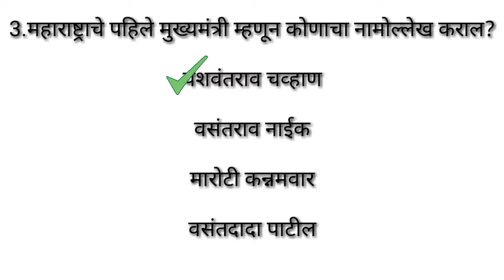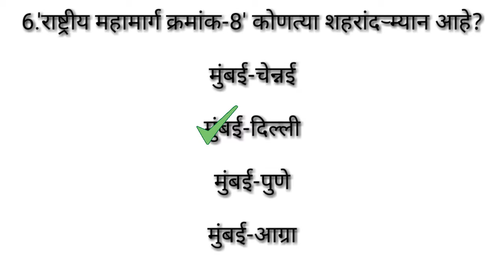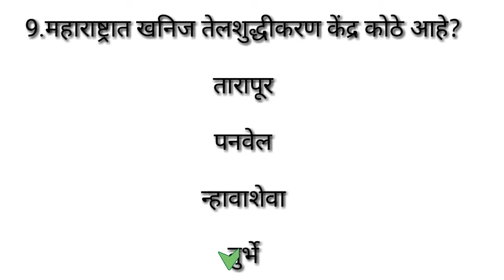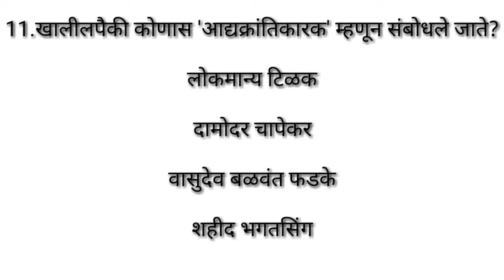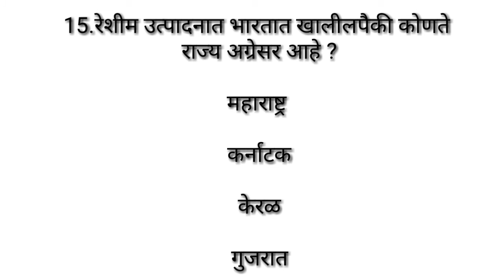Mega bharti,talathi,police bharti 2019 maharashtra,saral seva bharti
मराठी सामान्य ज्ञान
Mpsc
Upsc
Sti-Psi-Aso
Talathi bharthi
Zp Exam
Lipik-Tanklekhak
Railway Exam
Maharashtra police baithi
Zp barthi
Shikshak baithi
Arogya sevak
Arogya vibhag
Gramsevak
Samajkalyan vibhag
Angadwadi sevika
Angadwadi supervisor
Saral seva
Gk marathi
Gk in marathi
Marathi educational video
All exam MCQ
All competitive exam MCQ